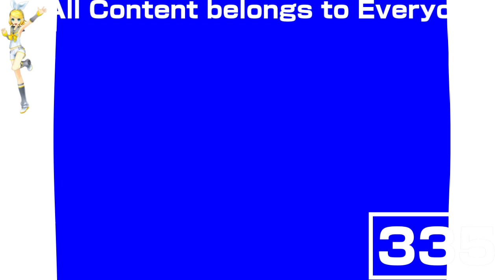(REQUESTED) Spiffy Pictures Effects In Pizza Pizza Effect